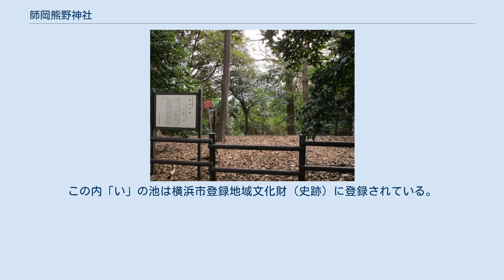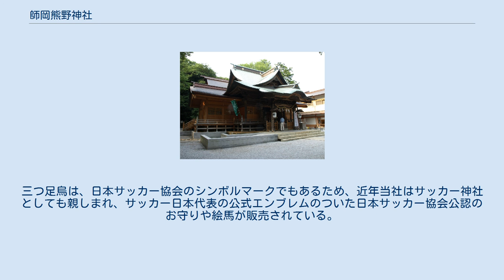師岡熊野神社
師岡熊野神社（もろおかくまのじんじゃ）は、横浜市港北区師岡町にある神社である。
横浜北部の総鎮守とされる。
 和歌山県熊野三山の祭神と一体で、伊邪那美尊、事解之男命（熊野権現）、速玉之男命を祭神とする。
 神亀元年（724年）、僧・全寿が空から降って来た熊野大権現の神札を当地の梛の大木のうろに納め祀ったと伝えられる。
 仁和元年（885年）7月に光孝天皇の勅使六条中納言藤原有房卿が下向し「関東随一大霊験所熊埜宮」の勅額を賜わって以来、宇多天皇、醍醐天皇、朱雀天皇、村上天皇の勅願所として社僧十七坊が附せられた。
 明治元年（1868年）神仏分離の際、熊野神社と法華寺とに二分され明治3年県社に列格したが、氏子の陳情があって明治6年33ヶ村の郷社に列した。
 本殿は、権現造杮葺で、正徳2年（1712年）の創建。
 附属する熊野郷土博物館は社宝、考古資料、民俗資料、刀剣、古文書等　約2000点を所蔵する。
（要予約） 境内地は約4,800坪（16,000㎡）。
境内の樹林（社叢林）はアカガシを主体とした暖帯林の自然植生をよくとどめており、「師岡熊野神社の社叢林」として神奈川県指定天然記念物となっている。
門前に弁財天を祀る「い」の池、裏山に神事に使う「の」の池があり、現在は埋められ大曽根第二公園となった「ち」の池と合わせて「いのち」の池と呼ばれていた。
この内「い」の池は横浜市登録地域文化財（史跡）に登録されている。
 裏山である権現山東斜面には、横浜市史跡に指定されている師岡貝塚がある。
 社紋は三足烏であり、熊野三山において信仰された八咫烏に由来するものと考えられる。
三つ足烏は、日本サッカー協会のシンボルマークでもあるため、近年当社はサッカー神社としても親しまれ、サッカー日本代表の公式エンブレムのついた日本サッカー協会公認のお守りや絵馬が販売されている。
 神奈川県横浜市港北区師岡町字表谷戸1137番地